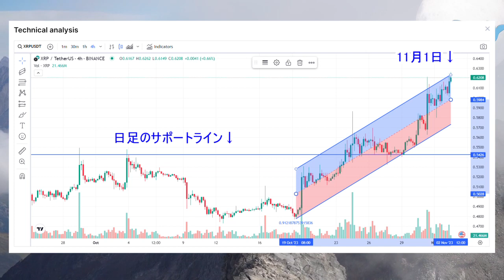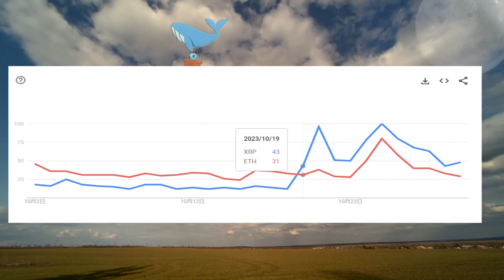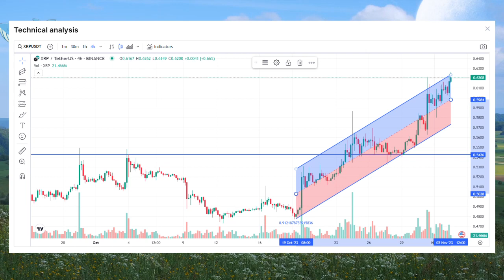【リップル（XRP）】XRPのGoogle検索が増加中！イーサリアムを抜いた⁉【仮想通貨】10億枚のロック解除の行方！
過去30日間、XRPは検索ボリュームで
かなりの差を付けて
常に上位にランクされていました。
エスクローからロック解除された10億枚の行方
2023年11月2日までの情報で作成

ー－－－－－－－－－－－－－－－－－－－－－－－－－－－－－－－